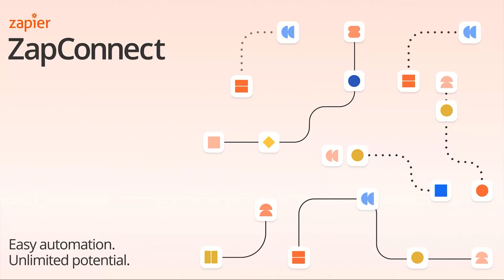Founders speak up: What I wish I knew while starting my business - ZapConnect 2021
Join the founders and CEOs of Zapier, Calendly, Front, and Webflow for an intimate discussion about the lessons they learned while starting and scaling their companies.